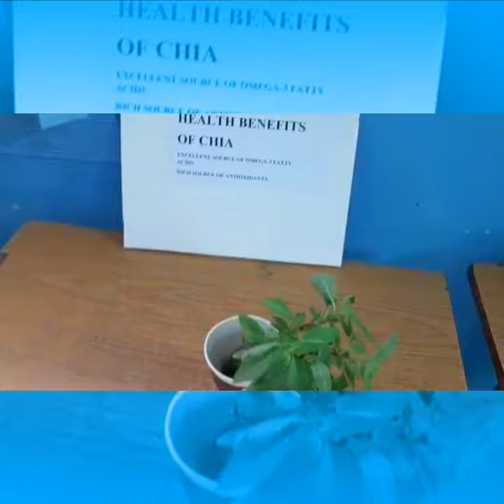Health is Wealth 😊